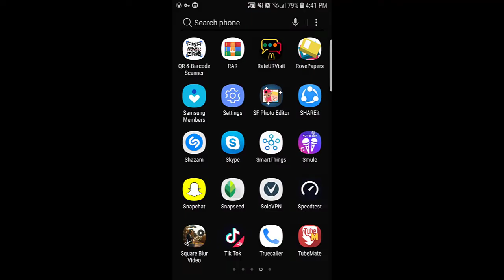Get Parachute, RP Card & Crates For Free! | Season 7 Trick 💪